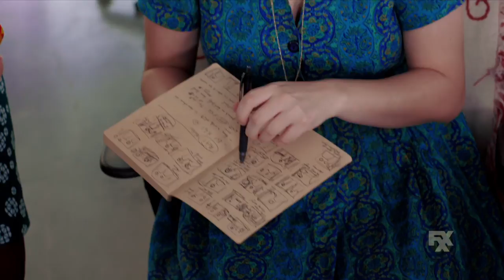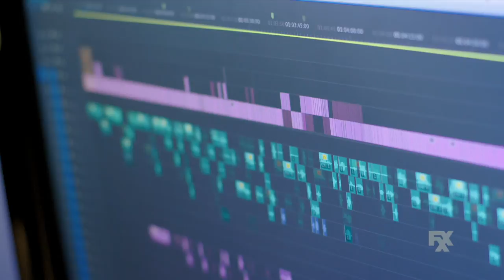Archer | Inside Season 9: Making Archer (Part Two) | FXX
Amber Nash and Lucky Yates take you behind the scenes of Archer to show you how episodes, from script to screen, come to life. Visit Floyd County studios for PART TWO of the four-part series now.

FXX’s Archer is an original animated, half-hour comedy that, in its ninth season, centers on the semi-functioning alcoholic seaplane pilot, Sterling Archer, a lush on the lush South Pacific island of Mitimotu in 1939. While the rest of the world is concerned about the impending Second World War, Archer is only concerned with who’s buying his next drink. Along with his trusty co-pilot Pam, Sterling must navigate quicksand, cannibals, super-intelligent monkeys, poison darts, pirates, and did we mention quicksand? Welcome to the mysterious and deadly world of Archer: Danger Island.

The series features the voices of H. Jon Benjamin as the hard-drinking pilot, “Sterling Archer;” Jessica Walter as Archer’s acid-tongued mother and hotel owner, “Malory Archer;” Aisha Tyler as island royalty and local revolutionary, “Princess Lanaluakalani;” Judy Greer as the abandoned heiress, “Charlotte Vandertunt;” Chris Parnell as the obvious German spy posing as a businessman, “Siegbert Fuchs;” Amber Nash as Archer’s co-pilot and loyal sidekick, “Pam Poovey;” Adam Reed as impeccably uniformed French Capitaine, “Reynaud;” and Lucky Yates as the audacious scarlet macaw, “Crackers.”